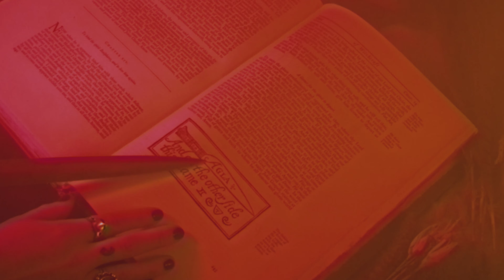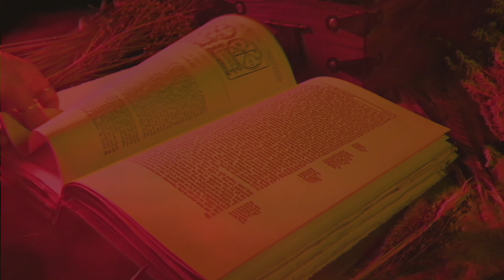AULD SPELLS - Sweet Disease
Official Video of our latest song "Sweet Disease." Directed by Sydney Mills.

Sydney Mills is a filmmaker and artist working in a wide range of mediums, including video, photography and sculpture.  Mills has shown films and artworks internationally in Austria, Mexico, Singapore, South Korea and Switzerland, as well as at various Los Angeles based art spaces, including The Box, Noysky Projects, Keystone Gallery, and Monte Vista Projects.  She lives and works in Los Angeles, CA.